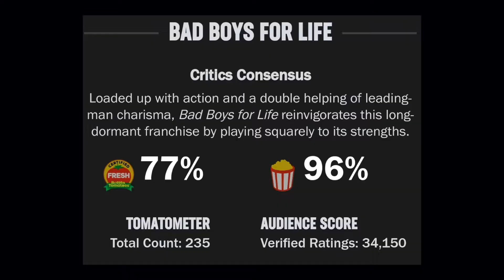Bad Boys For Life Movie Review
Hello Everyone,

In this episode of the podcast we review the movie Bad Boys For Life.  Near the end of the podcast we go into a spoiler talk discussion.

Bad Boys for life is distributed by Sony Pictures.  The movie stars Will Smith, Martin Lawrence and Joe Pantoliano.